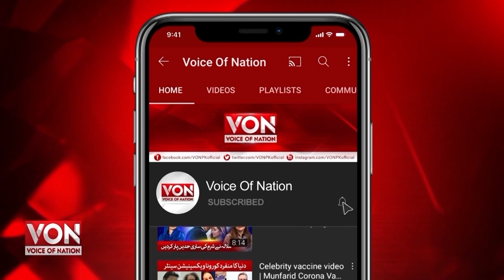Imran Lata Nay Ganay Patang Baz Sajna Ki Perodi kar Dali Aisi Nakal Utari Ki Hans hans Kay Lotpot